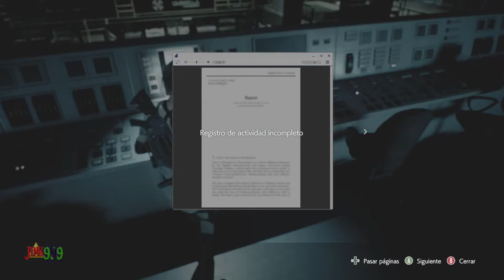NOS ADENTRAMOS AL LABORATORIO SECRETO DE UMBRELLA - RESIDENT EVIL 3 REMAKE #5